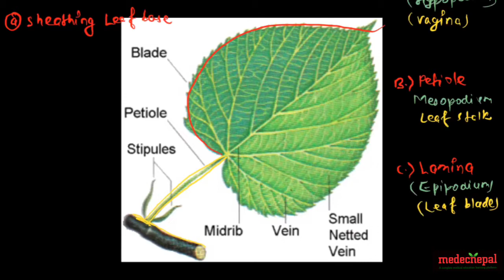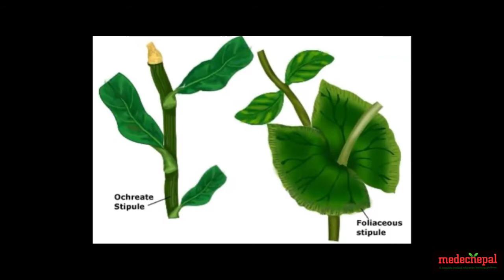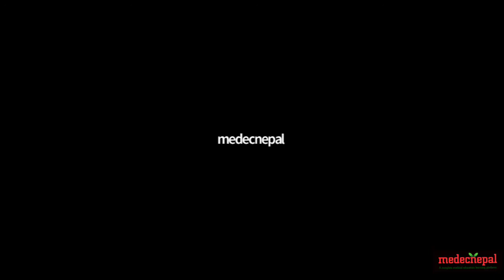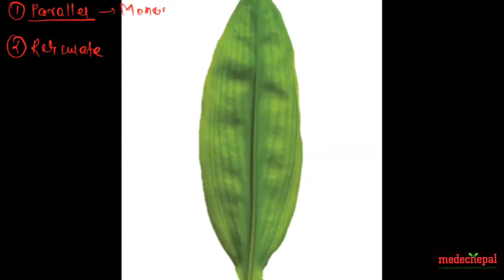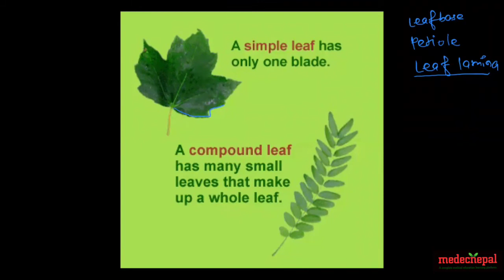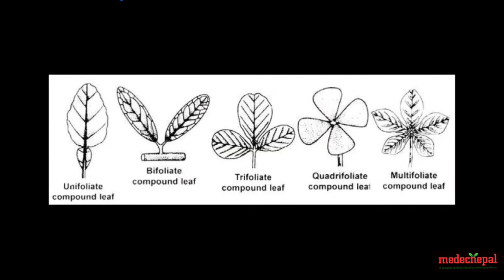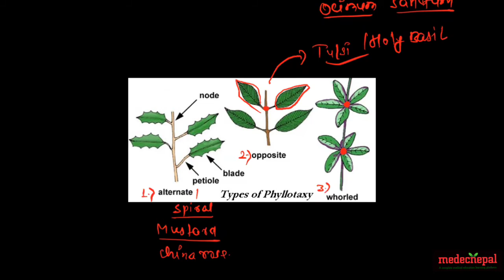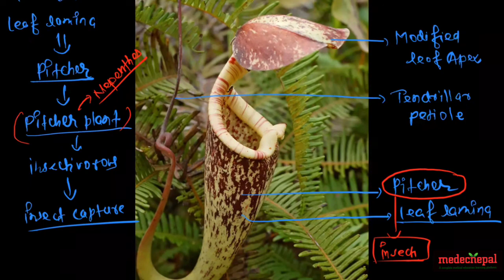Leaf | Morphology of Angiosperms | DKS | NEB & CEE